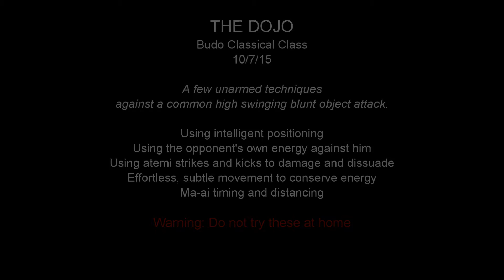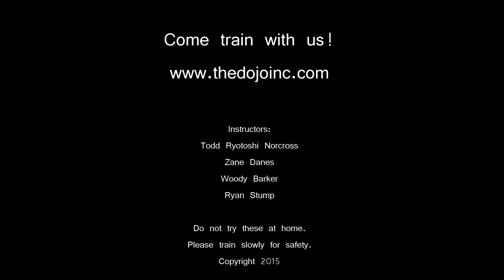The Dojo - A few Ninjutsu techniques against a clubbing attack - Ninja Martial Arts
Do not try these at home.  Techniques are dangerous.

Principles in this class:
Using intelligent body positioning
Using the opponent's energy against him
Using strikes and kicks to damage and dissuade
Using proper footwork
Using ma-ai timing and distancing to prevail
Conserving energy in battle

Tori:
Todd Ryotoshi Norcross
Zane Danes
Woody Barker
Ryan Stump